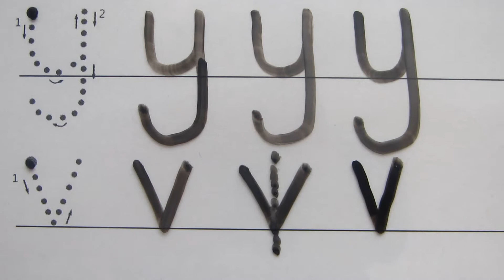FUNNY 2. Writing lowercase letters u y v w n m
This video revises "similar" letters.
I hope it is of some use to you.